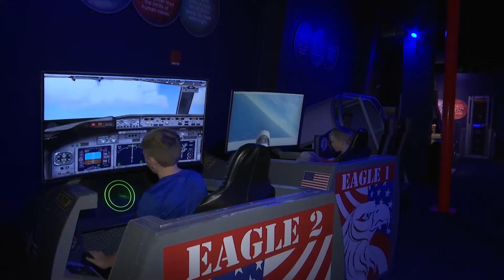Panama City Beach amusement park modifies attractions for disabilities